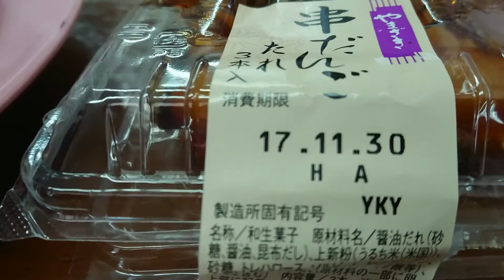Japanese Food โมจิย่าง โมจิถั่วแดง ขนมของฝากจากญี่ปุ่น